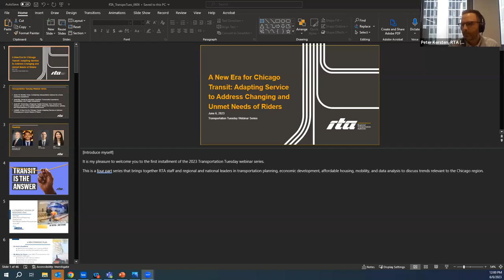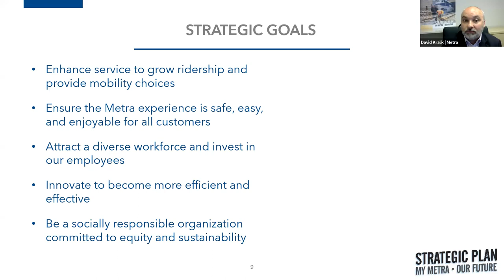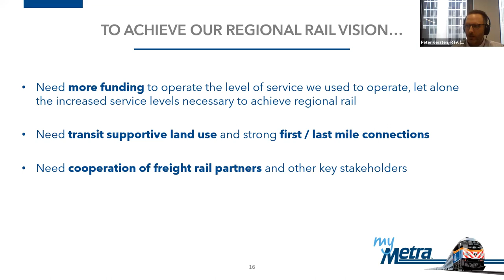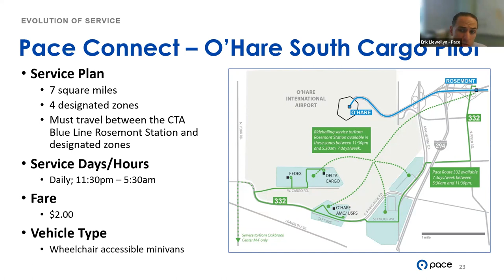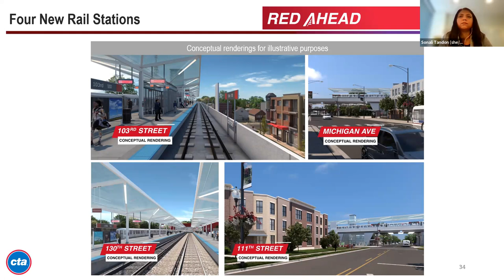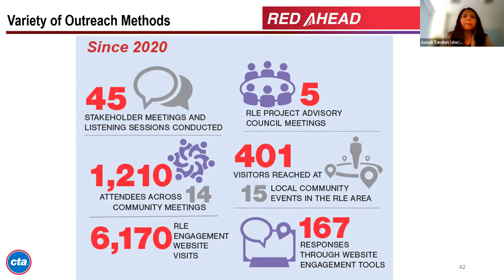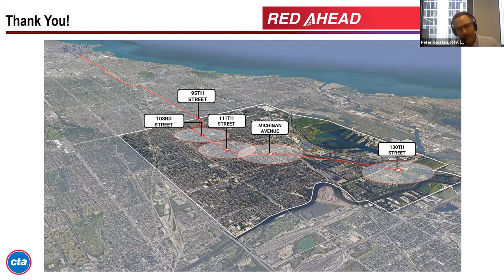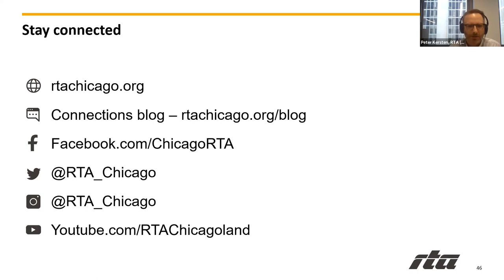Transportation Tuesday 2023: A New Era for Chicago Transit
The pandemic caused dramatic, lasting shifts in how and when Chicagoans move around the region as well as laying bare existing inequities in transportation access. A growing portion of residents work from home full-time or work in hybrid environments with occasional trips to the office. Others travel to work or school at locations that lack access to frequent bus or rail service, especially during midday and overnight hours. These realities incentivize transit agencies and local governments to re-think the traditional model that primarily served 9-to-5, Monday through Friday commuters, and test new and innovative ways to deliver transit service to people when and where they need it. Hear from transit agency staff about how they are changing and adapting transit services in their area to meet the changing needs of riders and address long unmet needs of communities.

Moderator
Peter Kersten, Program Manager, Strategic Plan Implementation, Regional Transportation Authority

Panelists
Sonali Tandon, Senior Manager for Rail Strategic Planning, Chicago Transit Authority (CTA)
David Kralik, AICP, Director of Planning and Programming, Metra
Daniel Miodonski, Senior Manager, Operations and Planning Analysis, Metra
Erik Llewellyn, Chief Planning Officer, Pace